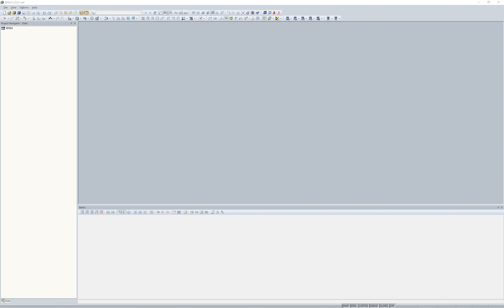[EN] [EN] FAQ 003231 | Jak mogę przeprowadzić diagnostykę systemu i wysłać ją do działu obsługi k...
Pytanie:
Jak mogę przeprowadzić diagnostykę systemu i wysłać ją do działu obsługi klienta?

Odpowiedź:
W tym celu należy otworzyć opcję „Diagnostyka systemu” w menu „Pomoc” i kliknąć przycisk „Wyślij wiadomość e -mail”.

Funkcja ta przygotowuje wiadomość e-mail z danymi dotyczącymi systemu, rejestru i autoryzacji.